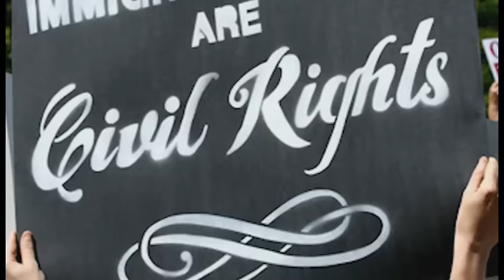226 - Visa Bulletin August 2016 Part 1